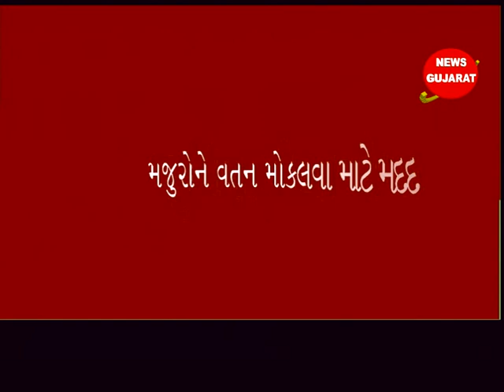માંડવી : મજૂરોને ભોજનની વ્યવસ્થા કરી ઘરે જવા માટે વાહનો મા મોકલ્યા